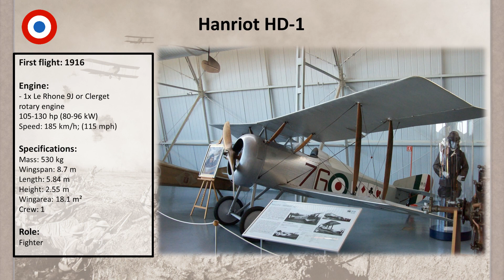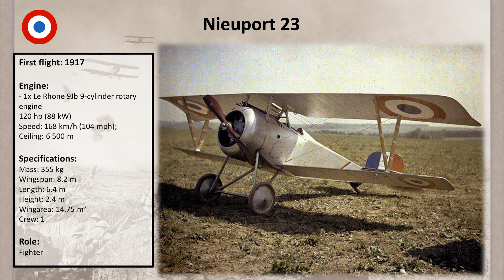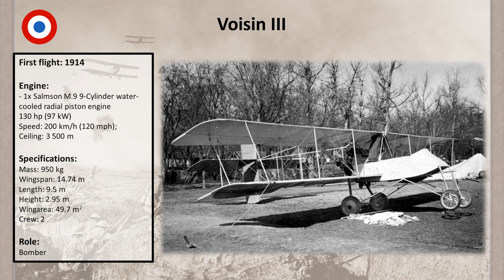World War I - France Airplanes // Military Base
World War I, WWI, France Airplanes, Military Base